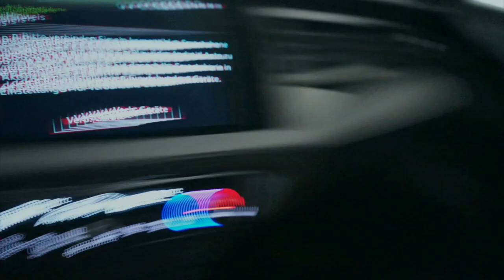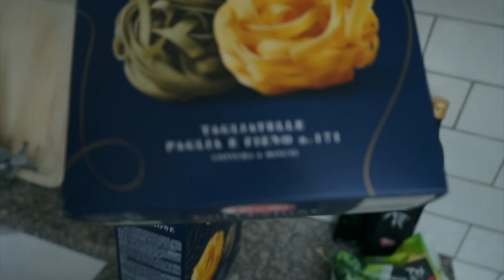building an aesthetic chest / vlog Timo Bacher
Quick lil push session & vlog. I've posted my 3 favorite 1000+ calorie meals on Tik Tok. (Link in my channel bio) Since im new to YouTube I'm just trying out different things. Next video might be a how to become aesthetic in 2023, even though I've got a long way to go myself.

Kings of Leon - Sex on Fire (The Lost Boys Remix)